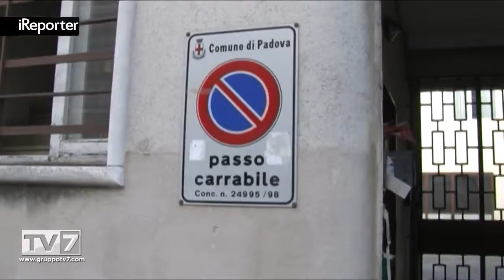BOMBA CARTA E FUMOGENI ALLA MOSCHEA IN ARCELLA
Bomba carta al civico 7 in via Jacopo da Montagnana davanti al Bangladesh Islamic Center nel quartiere Arcella a Padova. [continua a leggere su